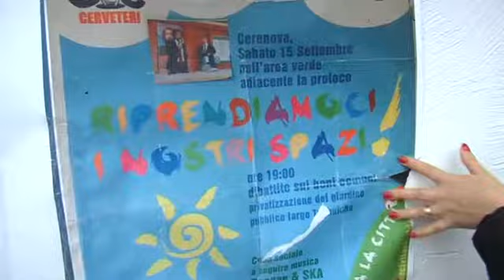Cerveteri: nessuna novità per Caerelandia - Canale 10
Ad oltre un anno dalla chiusura non sembrano esserci novità sulla questione relativa a Caerelandia, il parco giochi di Cerveteri.